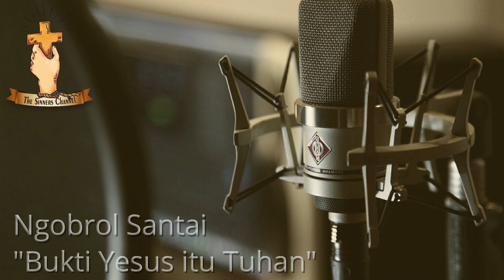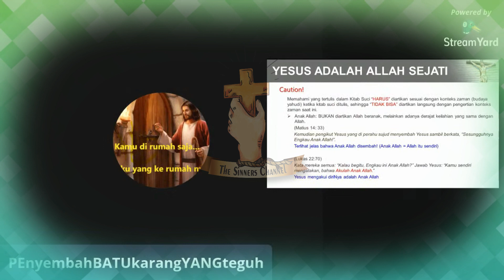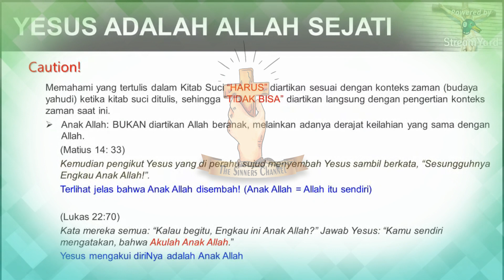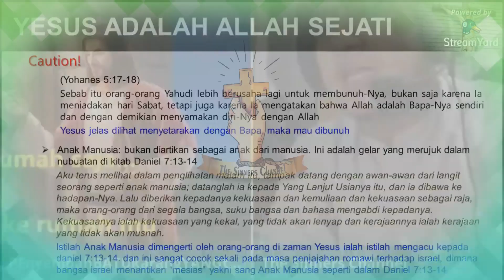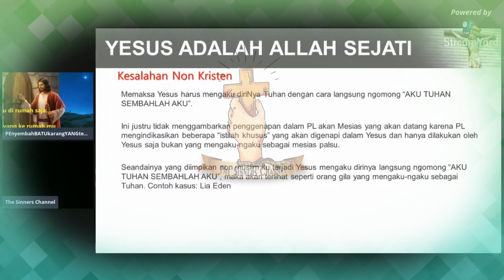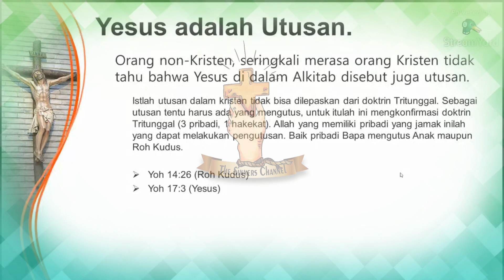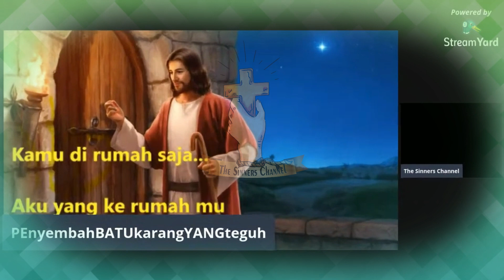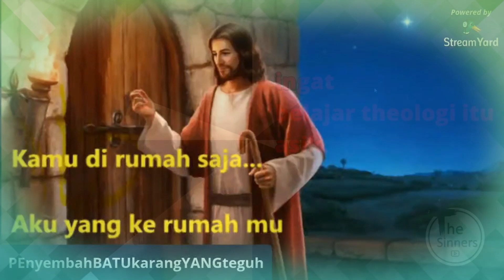Ngobrol Bareng Sahabat Tanpa Ragi, Bukti Yesus itu Tuhan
Tanpa pengakuan dari siapa pun Yesus memang adalah Tuhan dengan sendirinya.  (Dapat disaksikan pula di channel Sahabat Tanpa Ragi)